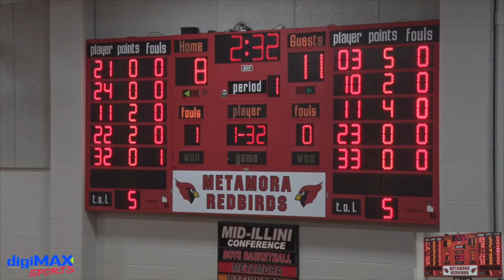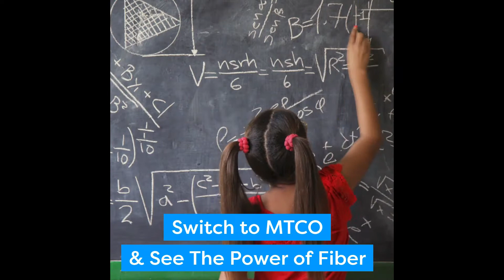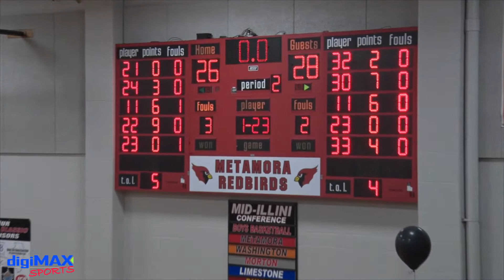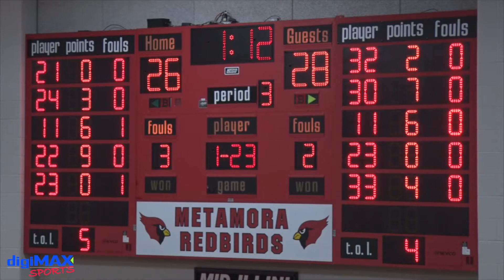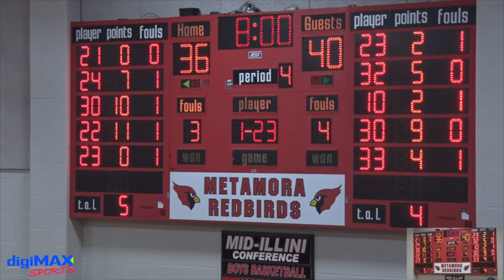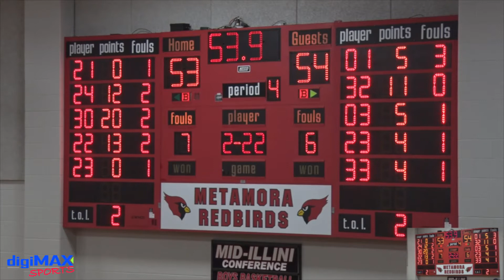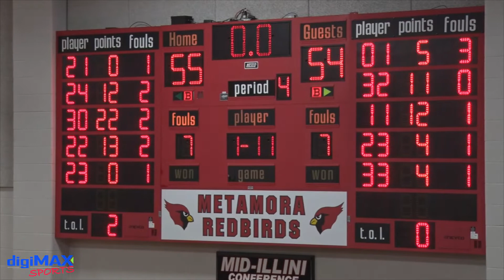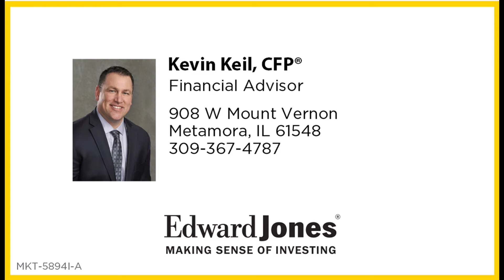2021-2022 Redbird Replay Basketball: Metamora vs East Peoria - January 28, 2022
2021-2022 Redbird Replay Basketball. Metamora High School basketball game. Metamora Redbirds vs East Peoria Raiders. Original game date January 28, 2022. Provided by MTCO digiMAX.